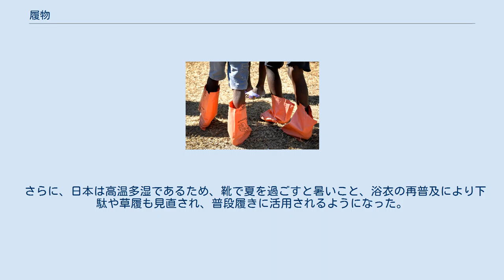履物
履物（はきもの）は、足に着用されるものの総称。
靴、ブーツ、下駄などを含む。
 ハイチのポルトープランスにて、人道支援食の空袋を履物代わりにするハイチ地震の被災者 履物は、足の保護の他に衛生やファッションのために着用される。
 もっとも基本的な目的は、足裏の保護であると思われる。
足裏は人間の歩行時に地面に接触し、そこに全体重がかかる部分である。
使用すれば角質化し、非常に丈夫になるものではあるが、とげやとがった石の角等に対しては充分に対応できない場合も多い。
これに対して、足裏を保護するために、その下面を覆うような布、革、板などを用意し、これを足に固定するようになったのが履物の一つの形である。
紐で固定するようになったものが草履やサンダル、爪先を覆うようにして、引っ掛けられるようにしたものがスリッパ、足の甲やかかとまでも覆うようにしたものが靴と呼ばれる。
 履物の下に、靴下やストッキングを着用することが多い。
履物には様々な趣向があり、特にブーツや靴を審美の対象とするものが多い。
 欧米では屋内でも履物を履いたままでいることが多いのに対し、日本・韓国では脱ぐことが通常である。
履物を脱がない文化においては、椅子なども発達した。
 大きく分けて、足の2本の指で鼻緒を挟むものと、足を包むものに分かれる。
 鼻緒付の履物は足指に力が入る、足のバランスによい、足を締め付けないなどの効果があるが、慣れないと足の指の間の鼻緒が痛い（鼻緒擦れ）という問題がある。
また、ある種の障害者は足に力を入れることができないため靴でないと歩けない。
 しかし、最近は鼻緒が健康によいと言われ始めた。
足の指に力が入ること、足が締め付けられないことなどで、子供に普段履かせる学校や親が増えている。
 さらに、日本は高温多湿であるため、靴で夏を過ごすと暑いこと、浴衣の再普及により下駄や草履も見直され、普段履きに活用されるようになった。